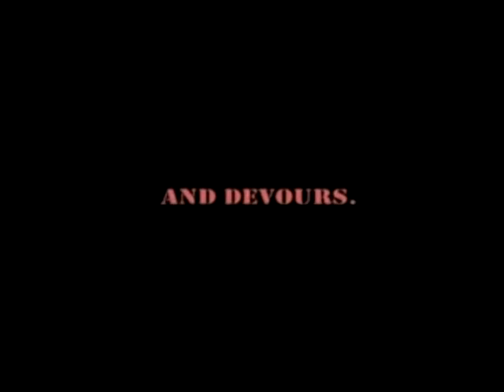FIRST TO DIE by Norm Applegate Official Book Trailer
Official book trailer for Norm Applegate's wild vampire thriller FIRST TO DIE, available everywhere from Black Bed Sheet Books.  Trailer directed by Triad Pictures' J.L. Botelho.

A vampire with a sickening fetish. A gypsy who loves to kill. An insane CEO with a thirst for revenge. A sexually bent woman, Kim Bennett. And they want her dead.

A grave has been robbed. A document has been stolen. Vampires are turning on each other. The Black Testament discloses the truth behind the existence of all vampires...how to live with them, how to kill them. A vampire has taken the document to the vaults beneath Notre Dame. Kim Bennett goes after it. It's a trap. The CEO of the organization wants to see Kim bleed. Former dominatrix, part vampire, Kim battles twisted characters, a killer with a sickening fetish and a society fueled by blood lust. This novel is as much a thriller as it is blunt force trauma. Laced with sexual frenzy layered on graphic violence, this book is not for vegetarians.